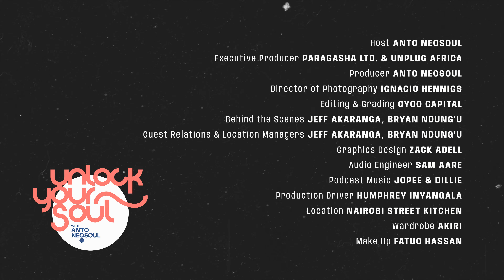Surviving Russian Bombs with Renowned Ukraine Journalist Nataliya. Gumenyuk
How do you describe war in your own words when the war is at your doorstep yet all your professional life, you have described other wars but your own?
This is the story of renowned Ukraine journalist Nataliya Gumenyuk who breaks it down for us what it means to be at the frontline of the Russian invasion in Ukraine and how that has shaped the person she is today.
This is a story of resilience, unmatched valour, and of sacrifice.